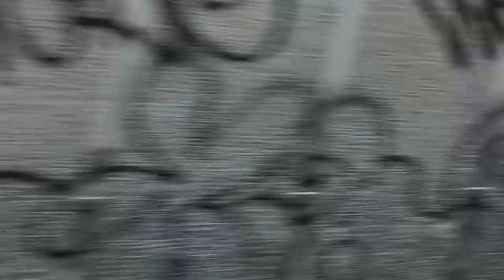Welcome Back Red rattlers part 2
continuing from the previous Video, we now ride the western portion of the Parallel run out to Sunshine and Calder Park sidings and return.
to begin, the first scenes of the video shows the view of the steam hauled as they cross the Flinders St Viaduct before passing through Southern Cross station and running onto Sunshine where the steam hauled train would run ahead to Calder park sidings with the taits following right behind to the sidings.
After waiting for a couple of services, the steam hauled train would depart first and then the Taits not long after, after arriving at Sunshine again where the two trains would once again parallel into the city again.
Upon arrival to Flinders st the Steam hauled train would arrive into the station first and the Taits would follow a short time later.
After all passengers had disembarked, the two trains would make their way back to Newport after a full day of running east and west of the city.